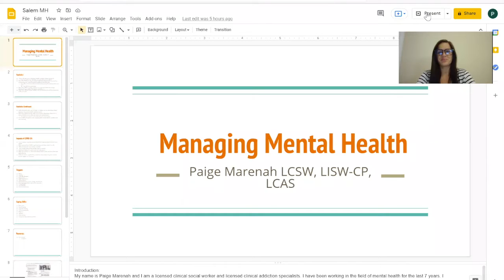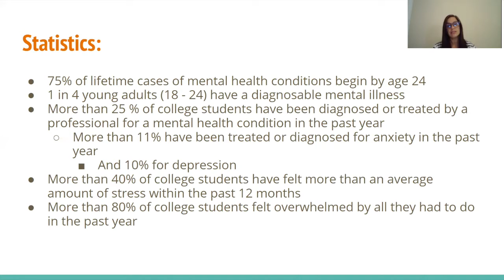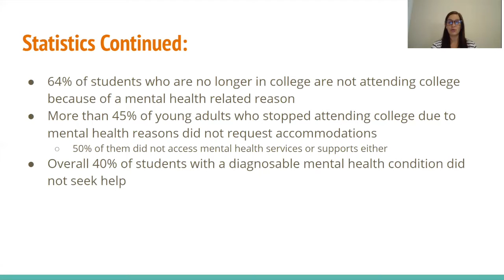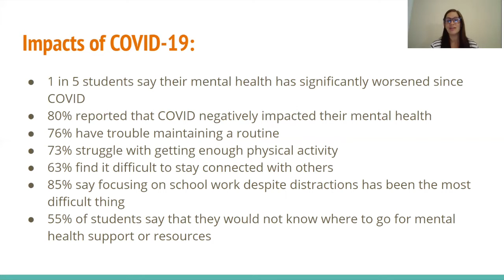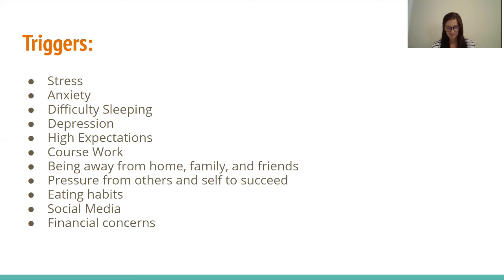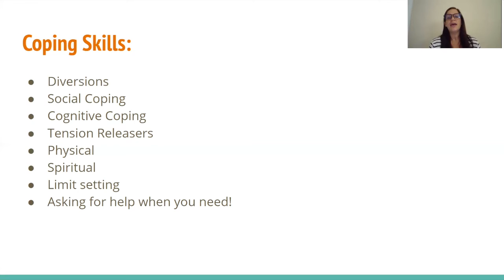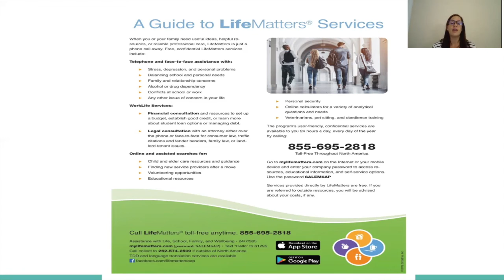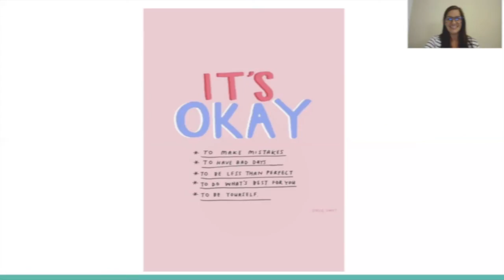Tiger Talk #1: Managing Mental Health with Prof. Paige Marenah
Professor Paige Marenah shares valuable mental health information for  Salem University students. Everyone has bad days, learn how to develop useful coping strategies for school and life success.